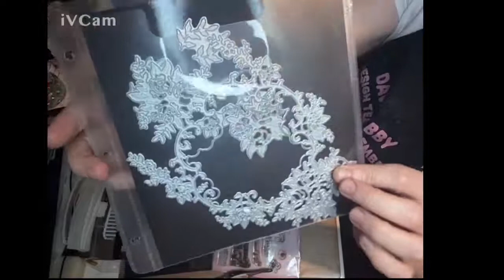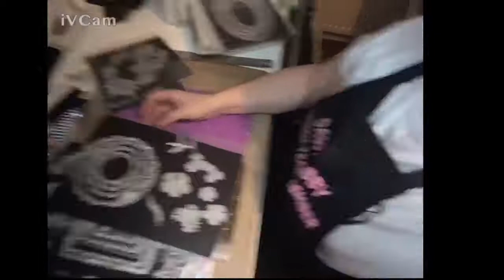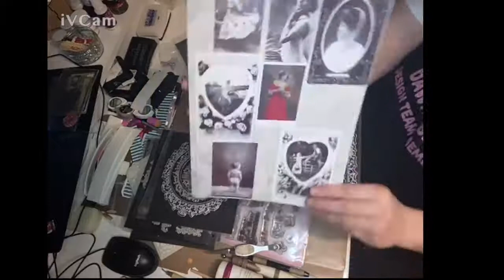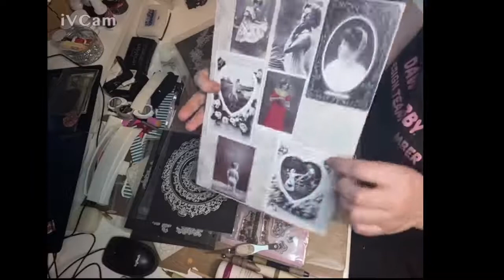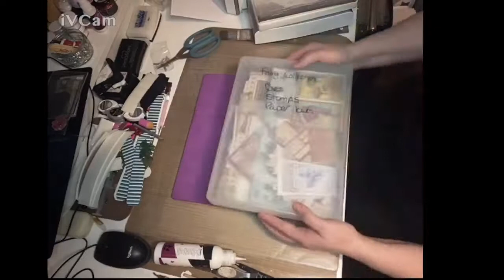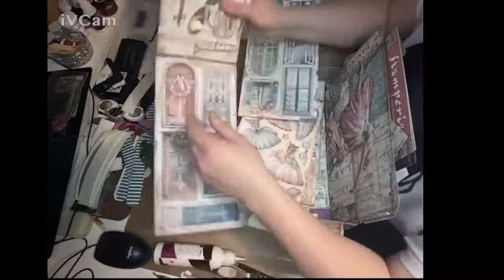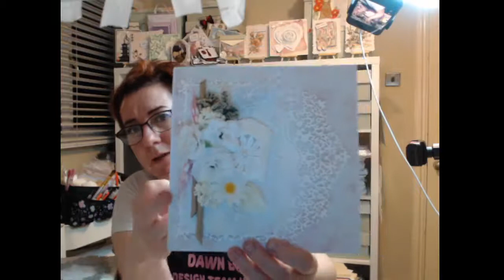live 1101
crafty inspiration using all my favourite goodies